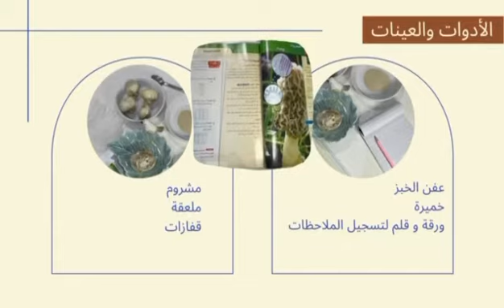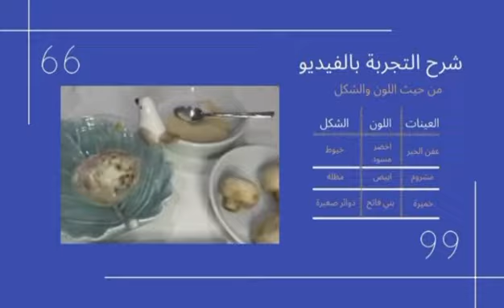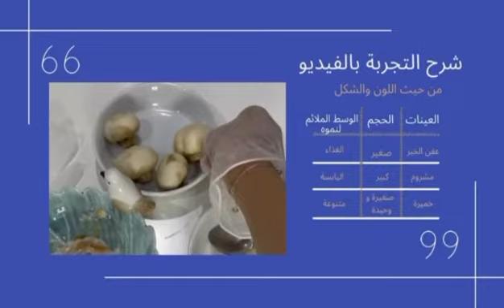تجربة استهلالية: فيم تختلف الفطريات؟